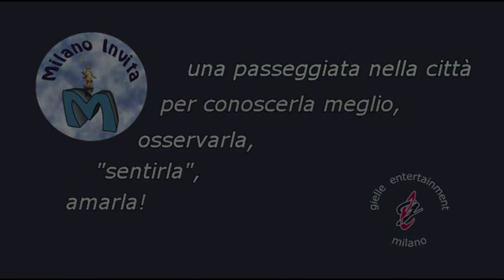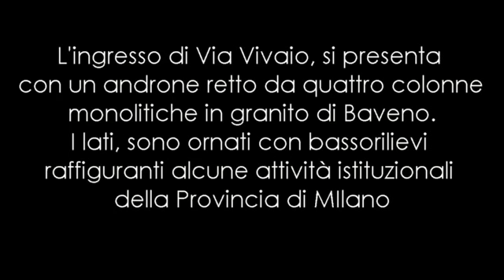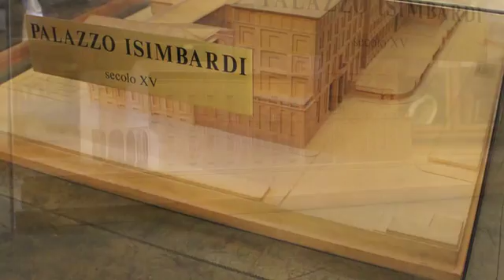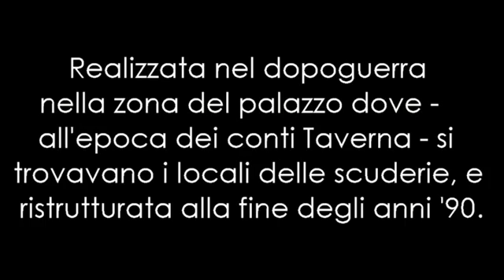Palazzo Isimbardi - Milano Invita 051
Il palazzo Pozzobonelli-Isimbardi costituisce uno dei maggiori esempi di architettura civile di epoca rinascimentale a Milano.
La parte più antica risale al XV secolo. Oggi è la sede principale della Città Metropolitana di Milano e degli organi istituzionali dell'ente.